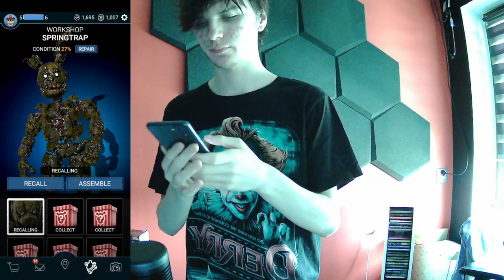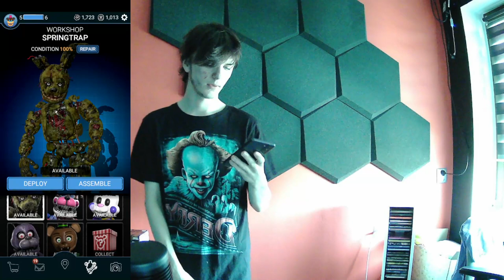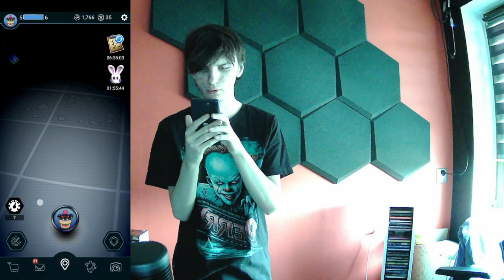KRÓLICZY ZESTAW.. | FNAF FORSAKEN AR/11!!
MOJE SOCIALE!